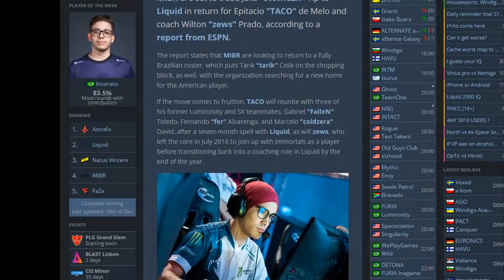FODA-SE HATERS KKKKKKKKKKK